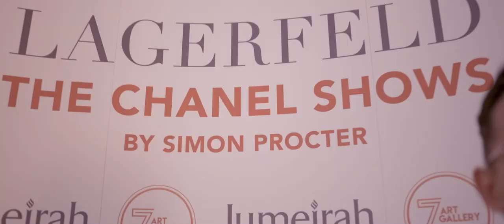7ART & JUMEIRAH ZABEEL SARAY PALM DUBAI. LAGERFELD SHOWS BY S.PROCTER /Curated by Audrey Trabelsi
Dubai, November 2022.
After Paris and London, we are very proud to have produced for the third time, the famous exhibition "Lagerfeld The Chanel Shows" for the Jumeirah Dubai group. A unique collection of photographs immortalized by the famous British photographer "Simon Procter". In parallel, we also opened a contemporary art gallery at the Jumeirah Zabeel Saray Palm in Dubai and an Art Concept Store at W Hotel the palm Dubai. We also produced a magnificent exhibition of stunning steel hand made sculptures, the mirror animals by Andrew Kazastev.